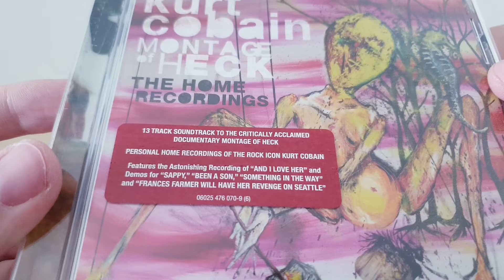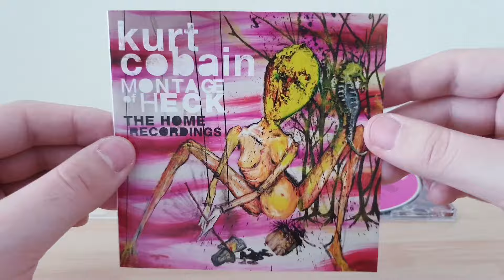Kurt Cobain - Montage Of Heck: The Home Recordings CD UNBOXING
Presentation Of Montage Of Heck: The Home Recordings Of Kurt Cobain Including 13 Tracks.

The CD Montage Of Heck: The Home Recordings Contains :

• CD :

1. The Yodel Song
2. Been A Son (Demo)
3. The Happy Guitar
4. Clean Up Before She Comes (Demo)
5. Reverb Experiment
6. You Can't Change Me / Burn My Britches / Something In The Way (Demo)
7. Scoff (Demo)
8. Desire
9. And I Love Her
10. Sappy (Demo)
11. Letters To Frances
12. Frances Farmer Will Have Her Revenge On Seattle (Demo)
13. She Only Lies

Additional Informations :

Name : Montage Of Heck: The Home Recordings [CD]
Release Date : November 13, 2015
Genre : Grunge/Field Recordings/Spoken Word/Sound Collage
Length : 33:41
Label : Universal Music
To Get It